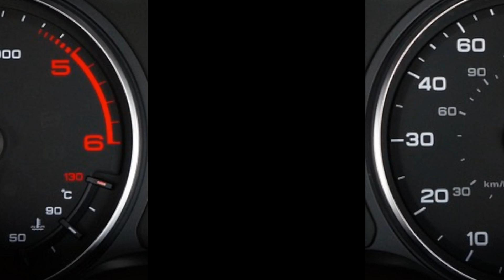Cinema drive-in a Lecco: scopri l'incanto dei film all'aperto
Benvenuti al Cinema Drive-In a Lecco, dove la magia del cinema si fonde con la bellezza del paesaggio circostante. In questo emozionante video, ti guideremo attraverso l'ampia selezione di film in programma presso il nostro drive-in, offrendoti uno sguardo esclusivo su tutti i titoli che potrai gustare all'aperto, comodamente seduto nella tua auto. Dalle ultime uscite cinematografiche ai classici intramontabili, troverai un'esperienza visiva unica e coinvolgente per tutti i gusti. Unisciti a noi per scoprire come prenotare i tuoi biglietti, immergerti nell'atmosfera suggestiva del nostro cinema all'aperto e creare ricordi indimenticabili con i tuoi cari. Preparati a vivere una serata di cinema magica sotto le stelle al Cinema Drive-In a Lecco!